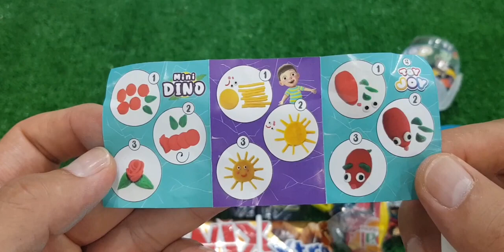BEST VELOCIRAPTOR Indoraptor,Utahraptor DINOSAUR Titanosaurus Candy M-Rex JURASSIC WORLD EXTINCTION